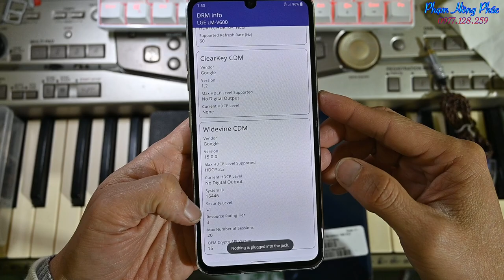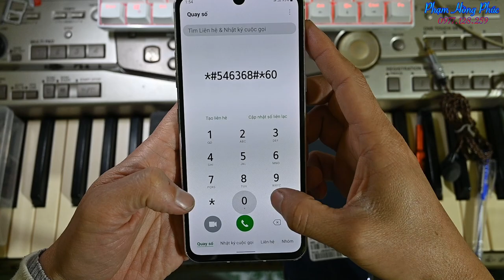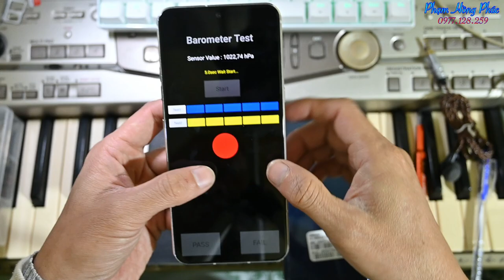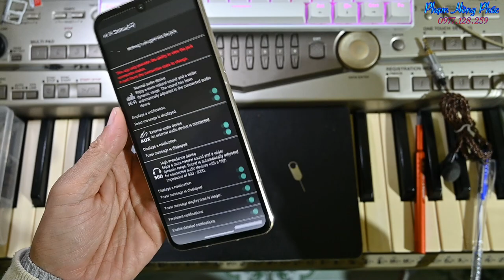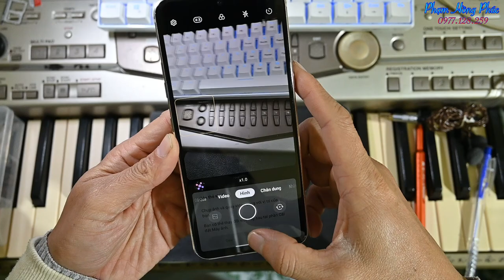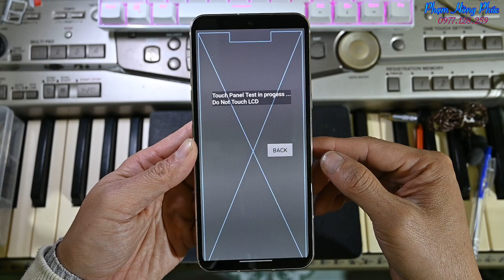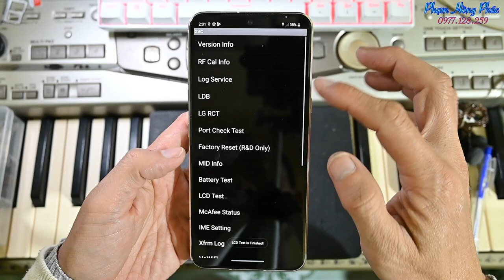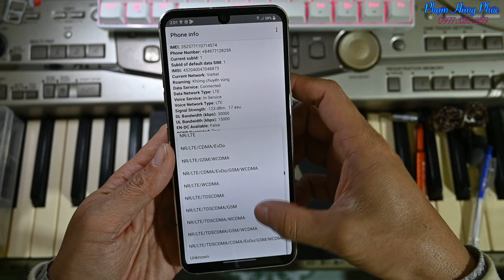LG V60 Tmobile : NGON, L1, còn áp suất - 4.5 củ.